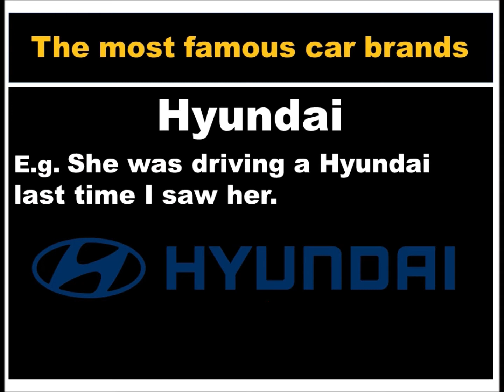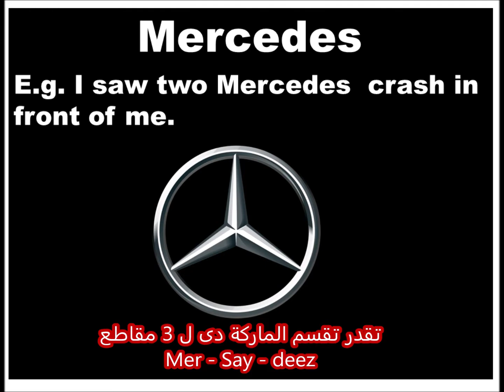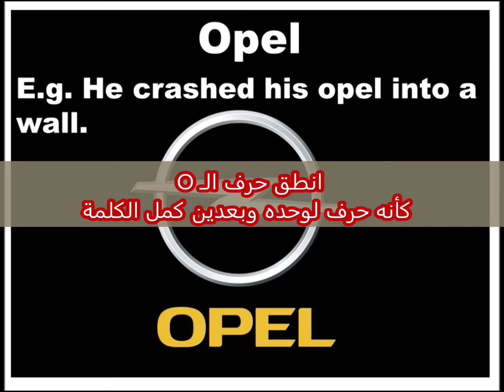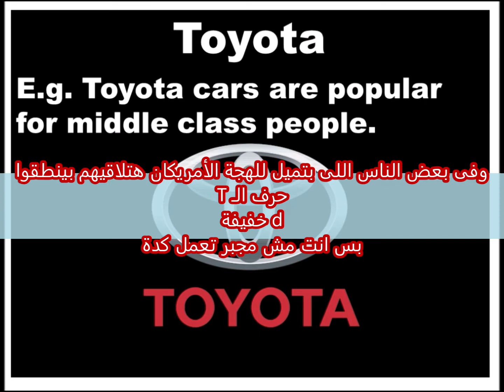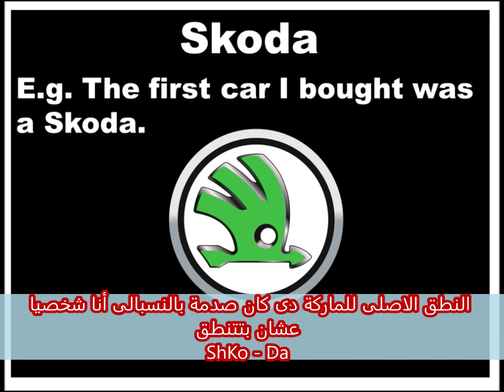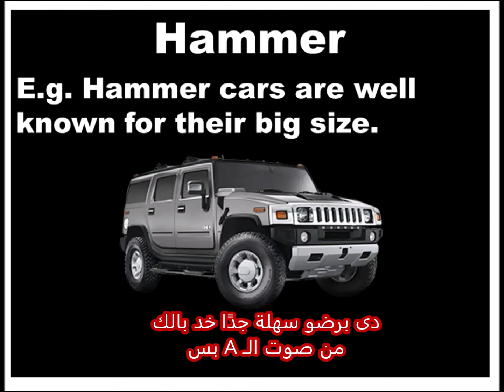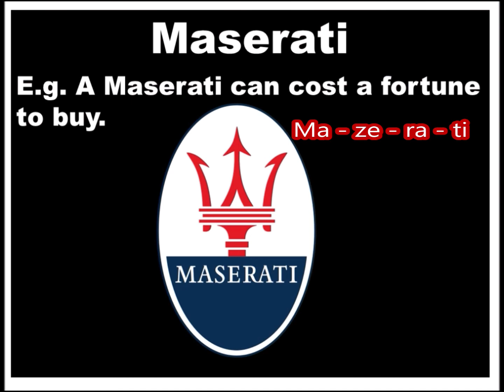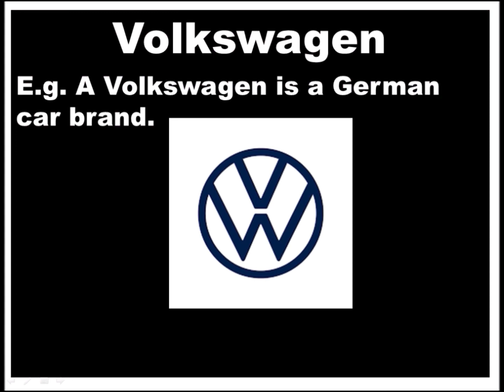Top 🔝 famous car 🚘 brands in English and their correct pronunciation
Stop mispronouncing car brands after watching this simple video